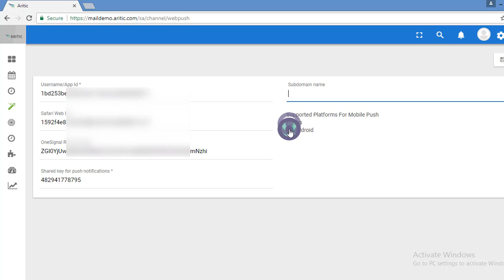How to add OneSignal Push Notification Channel in Aritic PinPoint?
You can add OneSignal Push Notification as a communication channel inside Aritic PinPoint. Using OneSignal to deliver push notifications, you would be able able to organize push campaigns with Aritic PinPoint.

Follow these steps to integrate and activate OneSignal with Aritic PinPoint:

1. Register and Login to your Aritic PinPoint Account.
2. Register and Login to your Onesignal Account.
3. Create an App inside “Onesignal” and go to “App Settings”.

4. Copy the details such as:
Web Notifications Provider App ID
Web Notifications Provider API Key (Onesignal Rest API)
Safari Web ID (if you want to support Apple Push Notifications )
Shared key for push notifications (Sender Key ID)

5. Now, go to your Aritic PinPoint Account.
6. Click on Settings - Plugins from the right corner of the screen.
7. Select OneSignal Icon.
8. Fill all the copied details in the given columns, click on “Close and Save”.